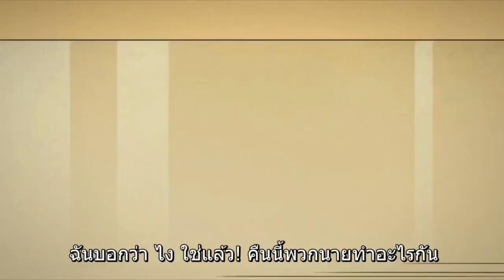คิด คอสมิก: เจ้าหนูพลังจักรวาล S03E06 (ไทย) (ส่วนที่ 8)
Kid Cosmic belongs to Netflix